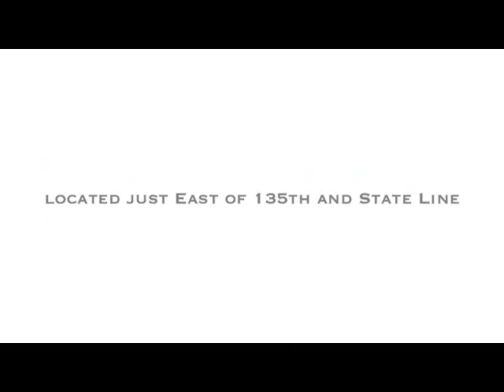Best Ford Dealer Louisburg, KS | Best Ford Dealership Louisburg, KS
The best Ford Dealership in the Louisburg, KS area is without a doubt Rob Sight Ford! Take one step on the lot of Rob Sight Ford, near Louisburg, KS, and you will quickly see why they are the best. Rob Sight Ford has the best Ford inventory, from pre-owned to new. Rob Sight Ford has the best Ford service department. Rob Sight Ford has the best Ford parts department. Rob Sight Ford has the best Ford everything! Don't waste your time looking at other Ford Dealerships around Louisburg, KS, just come visit the best!